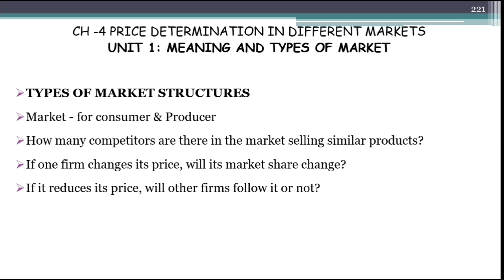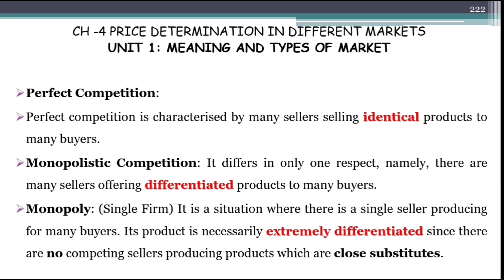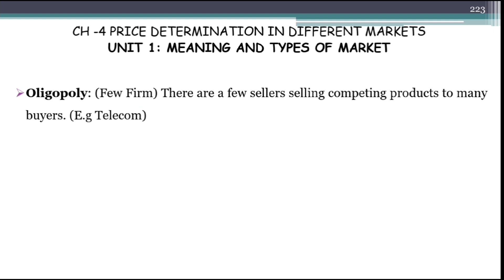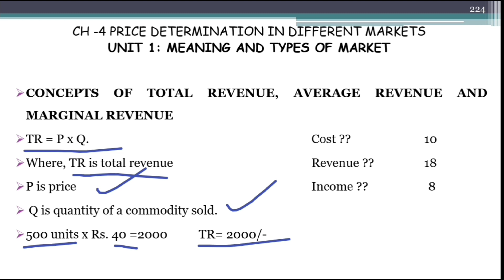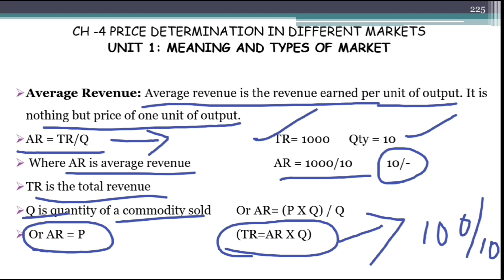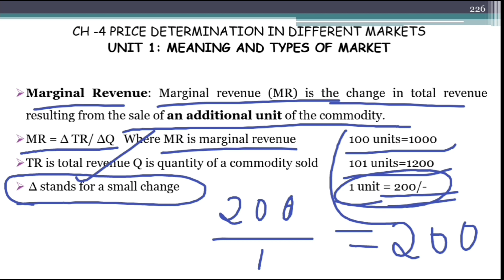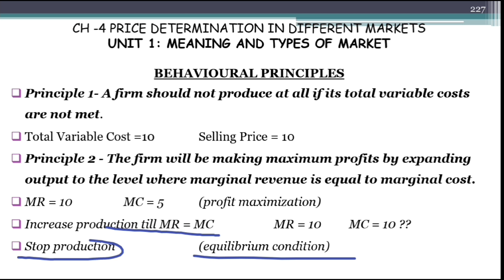Price Determination In Different Markets| CA Foundation Economics Chapter 4|Market Structures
Price Determination In Different Markets| CA Foundation Economics Chapter 4 | Market Structures | Behavioural Principles | Price determination in different markets CA Foundation | CA Foundation Business Economics Chapter 4 | Price determination under different markets | Meaning and types of markets CA foundation | CA foundation economics chapter 4 unit 1 | Market structures , Concept of TR, AR,MR and behavioural principles from the chapter price determination in different markets are clearly explained in this video in malayalam | After watching this video you will get a clear understanding about the above-mentioned topics

✅👉In this Video :
Chapter: chapter 4 Price determination in different markets unit 1 Meaning and types of market

Your search for the below-mentioned topics end here:
price determination in different markets
price determination in different markets ca foundation
meaning and types of markets
meaning and types of markets ca foundation
market structures
concept of TR, AR and MR
behavioural principles
price determination in different markets in economics
price determination in different markets in malayalam
meaning and types of markets in malayalam
meaning and types of markets ca foundation in malayalam
price determination in different markets ca foundation malayalam
ca foundation economics chapter 4 malayalam
ca foundation economics chapter 4 unit 1 malayalam
ca foundation economics chapter 4 unit 1
ca foundation economics chapter 4
ca foundation malayalam
ca foundation economics in malayalam
ca foundation economics classes malayalam
ca foundation economics classes in malayalam
economics ca foundation in malayalm
economics ca foundation
economics ca foundation chapter 4 malayalam
economics ca foundation chapter 4 unit 1 malayalam
economics ca foundation chapter 4 unit 1
business economics lecture in malayalam
business economics ca foundation malayalam
business economics ca foundation chapter 4 unit 1
ca foundation classes in malayalam
students focus